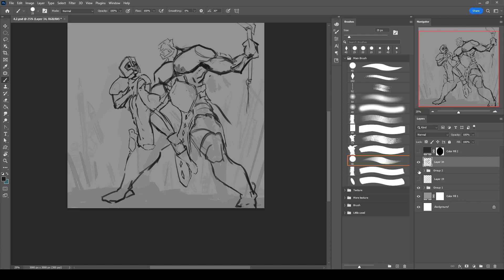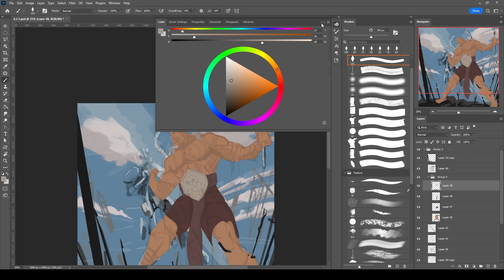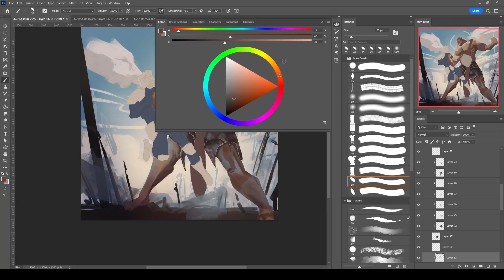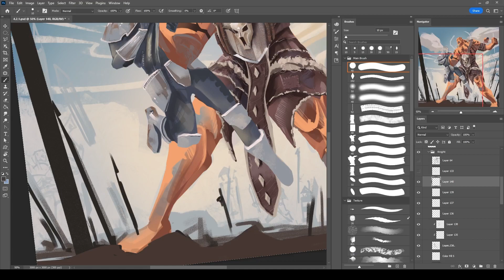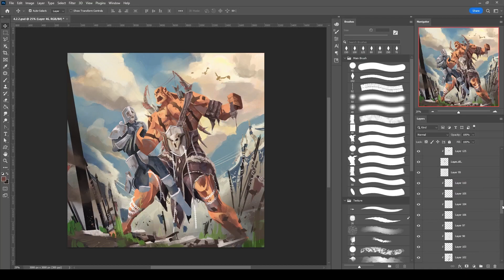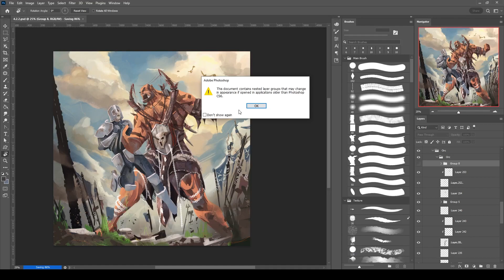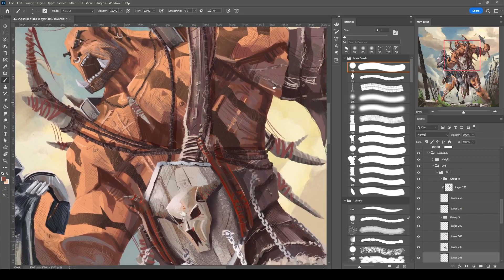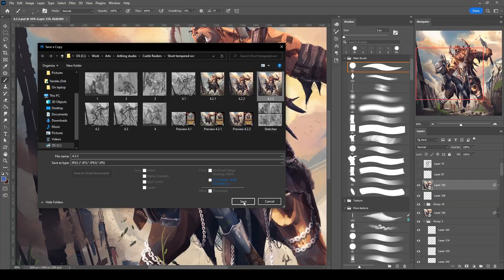Short Tempered Orc / Digital art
Incredibly angry and incredibly strong.

This is one of the first experiences of detailing and for me it is a special experience, I have put a lot of effort into adding various details, although it is still rough. Another card for the game Castle Raiders card game from Artking Studio. A card with the name Short Tempered Orc.